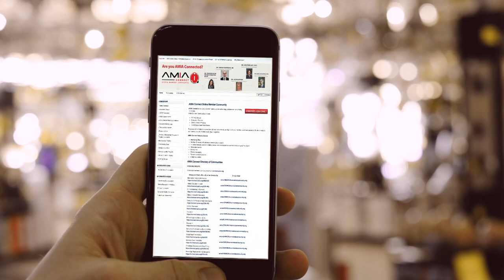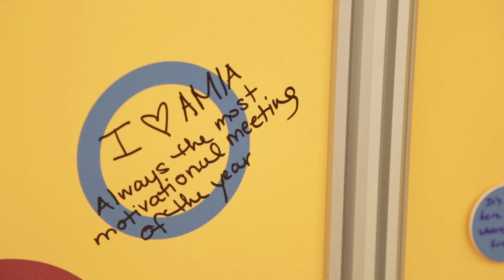Why AMIA? To Connect.